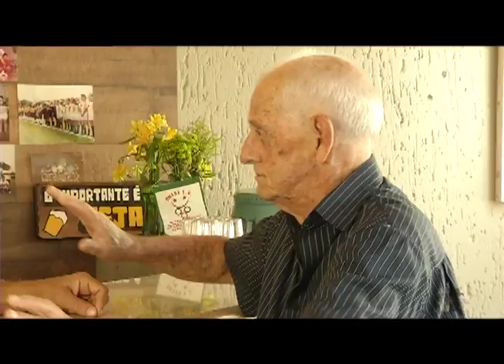Futecausos: Carlitim e Seu Marreco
Na edição 423 do programa Uberlândia de Ontem e Sempre, acontece a estreia do quadro Futecausos. Um bate papo entre amigos onde são compartilhadas histórias e fatos pitorescos ligados aos antigos rachas uberlandenses.
Wilfredo Júnior e Omar Pelegrini batem um papo descontraído relembrando velhos causos. Nessa edição, a história de Carlitim e do Seu Marreco.
Programa 423, bloco 3, exibido em 16/11/2013.